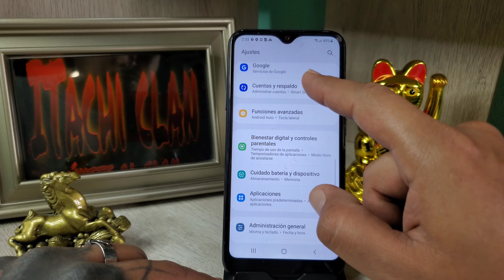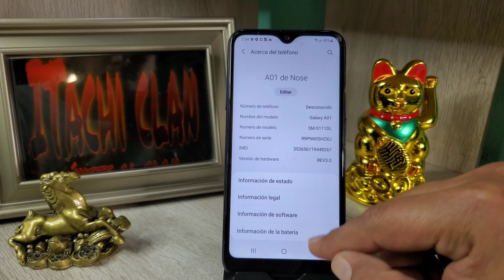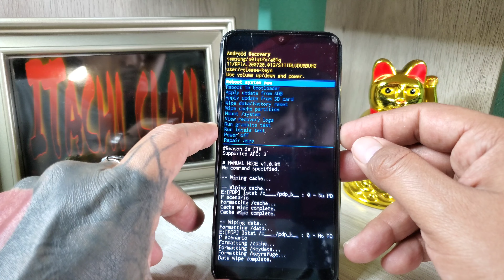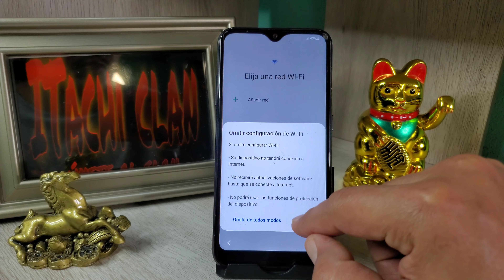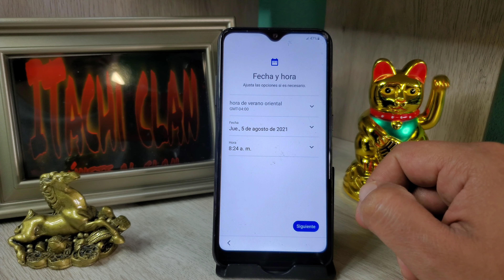Eliminar Cuenta De Samsung Account ✅ Samsung A01 Android 11 Solución No Se Puede Formatear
como Quitar cuenta de  Samsung Account en Android 11 en un samsung a01 de manera fácil y sin que quede bloqueado